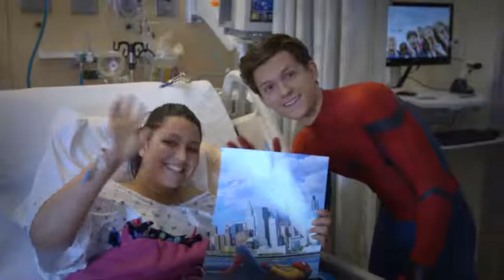Tom Holland ll Spiderman Visits Kids at Children's Hospital Los Angeles ll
Tom Holland Dressed as Spiderman visits children hospital in Los Angeles and Surprises them.